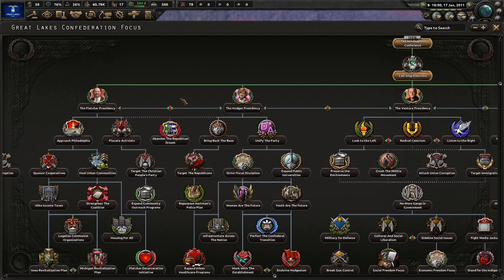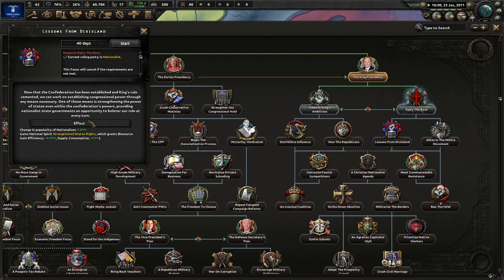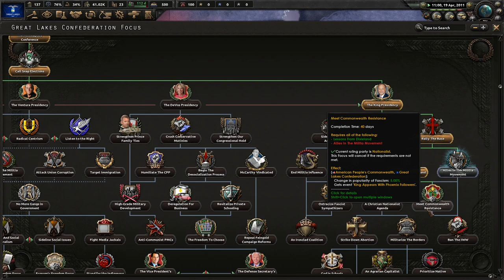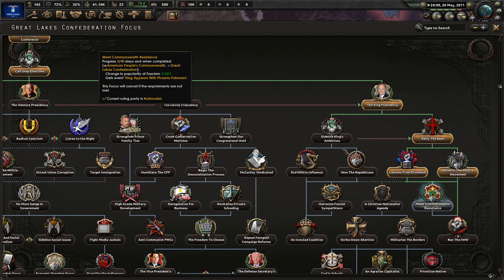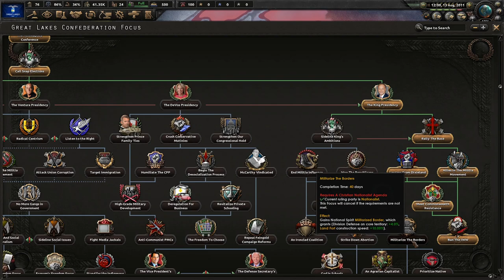The Great Lakes Need A King! Hoi4 - Red World, Great Lakes Confederation, King #1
The Great Lakes Nation has hope; hope for the future. Steve King knows he is the only one who can bring strength and America back from its current degenerate and decaying state. No matter what happens, we will succeed and make America again!

Mods Used: Red World Fan Fork, Player-led Peace Conferences, State Transfer Tool Mod